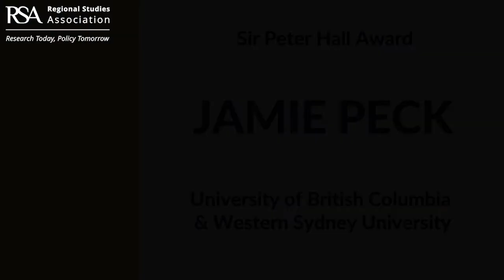Sir Peter Hall Award 2021